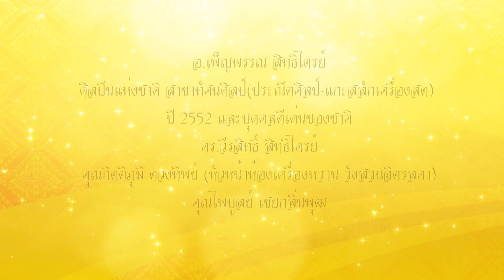สอนทำขนมหยกมณี